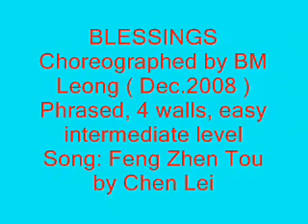Blessings line dance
Choreographed by BM Leong